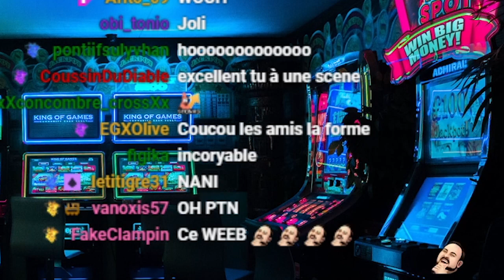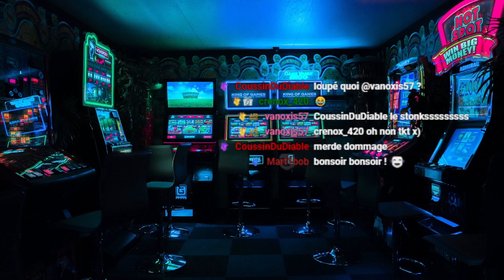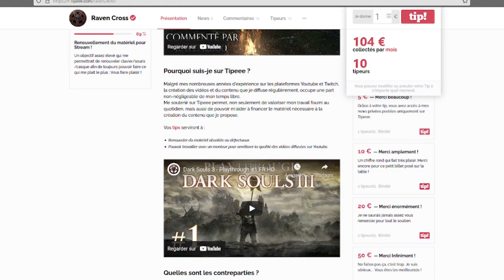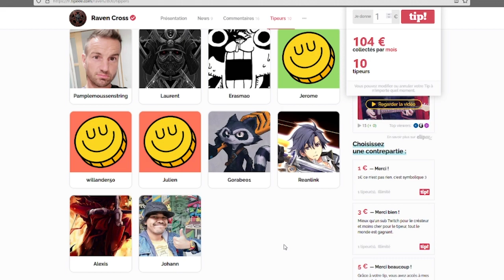Je Dévoile mon Visage en Live ?! - Best of Raven #2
Musique d'outro : Soundmopi - Return Of The Hero